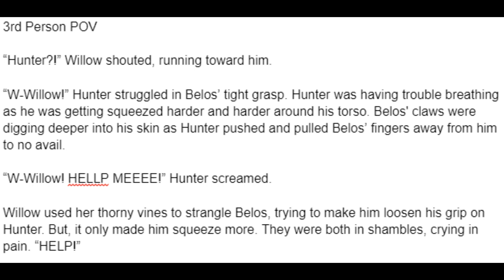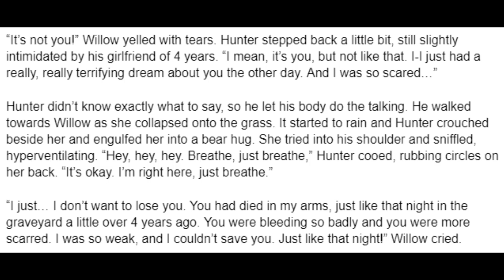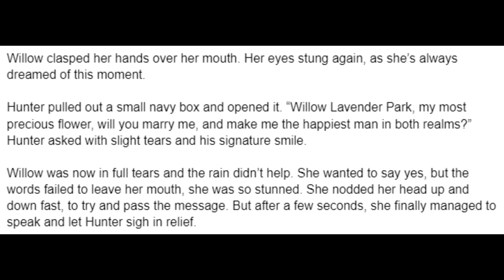Huntlow Writing - Distance to Close *SubRequest*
Thank you to @TaylorCarnes for this idea. I was bored and thought to give your idea a try and it turned into this. I hope you enjoy this the most.